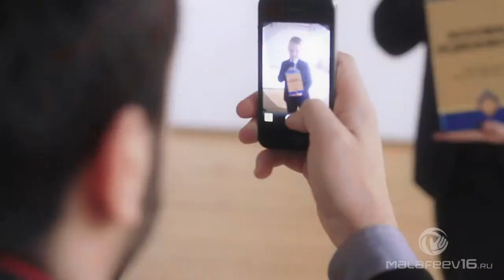Backstage shooting Anton Miller for Vyacheslav Malafeev